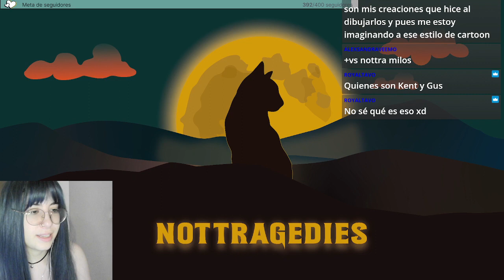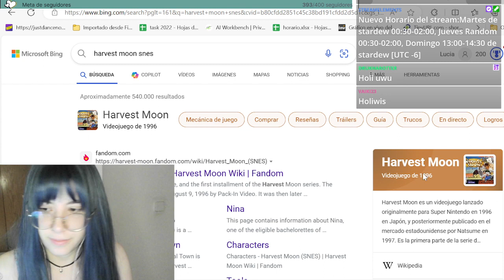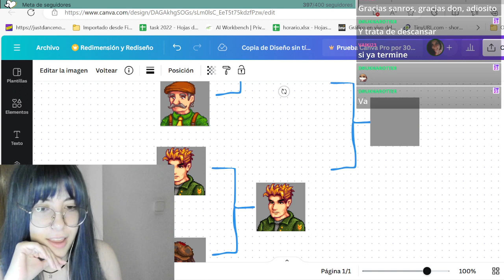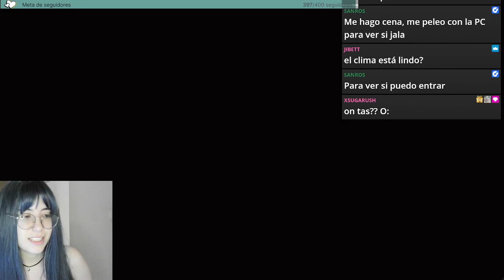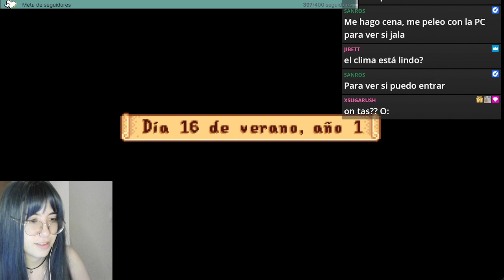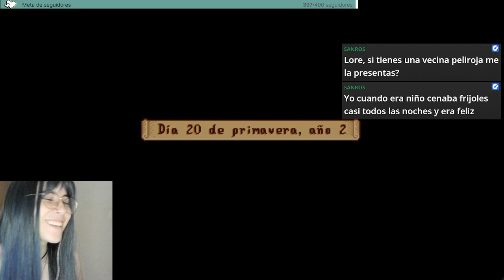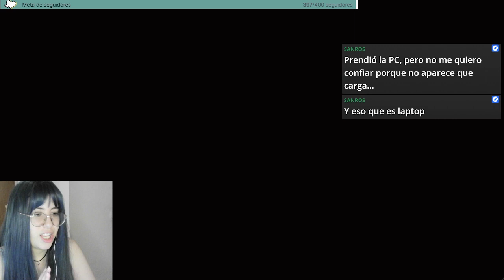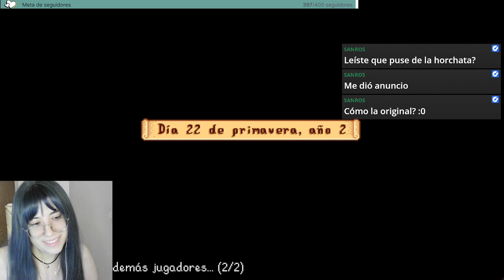Stardew Valley Doble Reto: ¡Granja Aesthetic con el 50% Menos de ganancias T.T y Speedrun Sin Rumbo!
¡Hey, qué tal! 🌾✨

En este video, estoy retransmitiendo uno de mis streams de Twitch donde jugamos a Stardew Valley en dos granjas súper divertidas. En la primera, estamos intentando crear la granja más aesthetic del mundo, pero con el reto de ganar solo el 50% de lo normal. ¡Más difícil, pero mucho más interesante!

En la segunda granja, acabamos de hacer un speedrun y ahora estamos dando vueltas sin rumbo, explorando y viendo qué pasa. Es un rato súper chill y relajado, perfecto para desconectar y disfrutar.

Si te gusta pasar el rato de manera tranquila y divertida, dale play y acompáñame en esta aventura. 💖